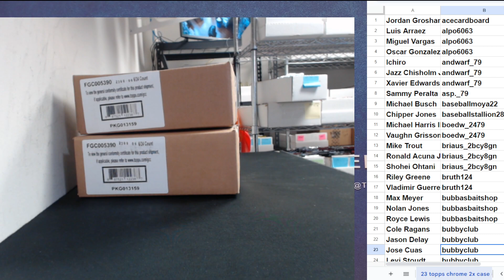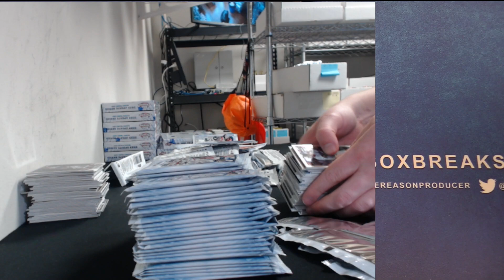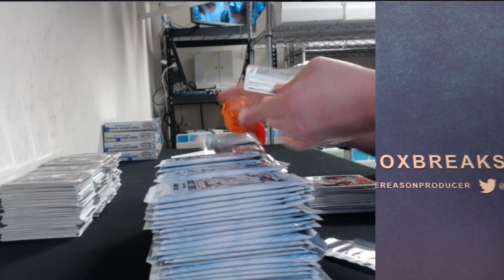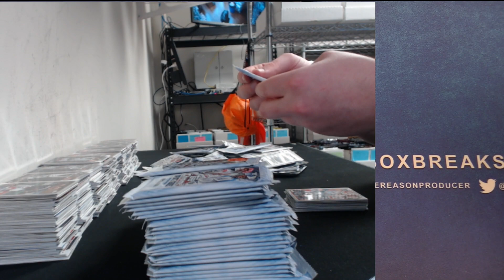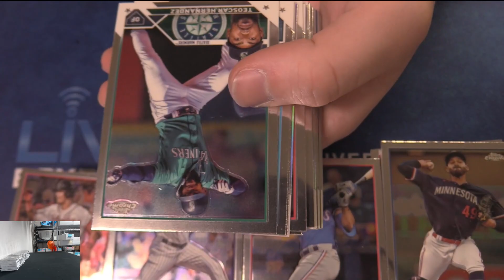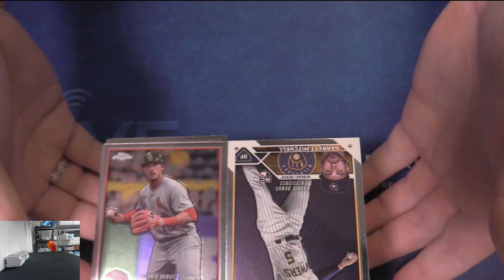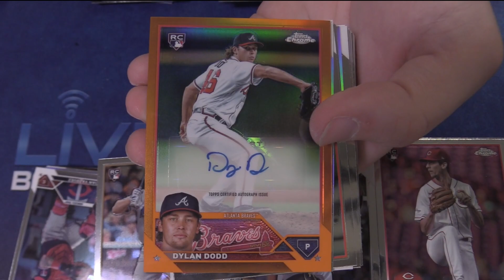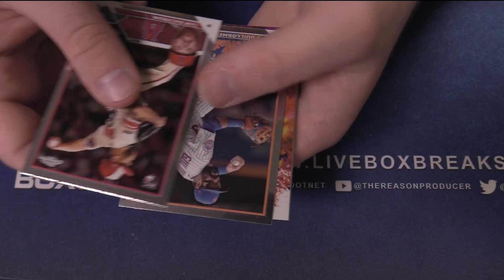2023 Topps Chrome Update Hobby Baseball 2x Case Player #5 EBAY LBB